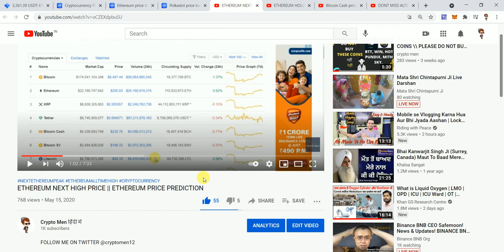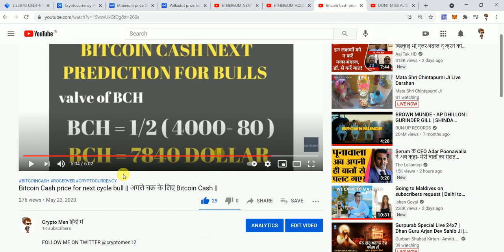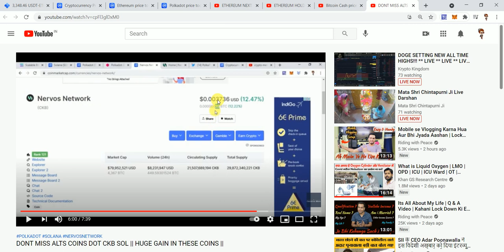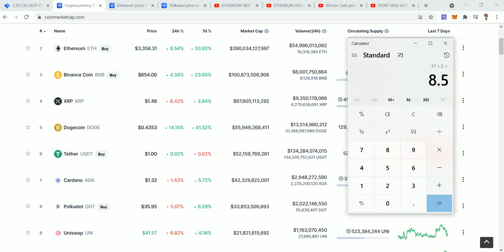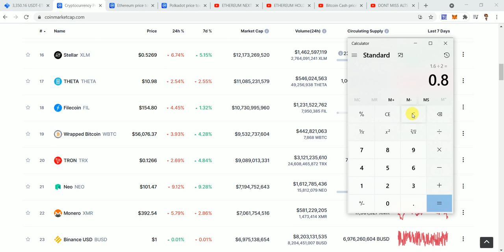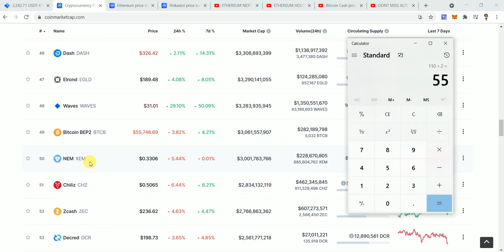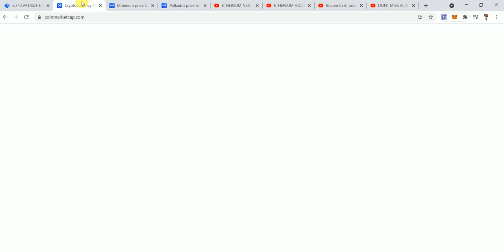BULL RUN CALCULATION WITH MATHS || ALL COINS PRICE PREDICTION